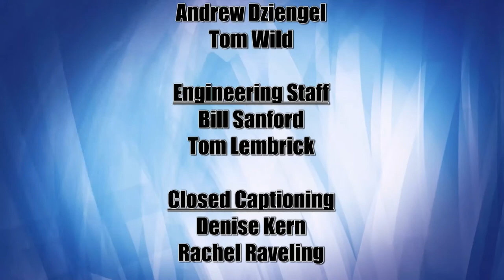Lakeland Currents 1020 - Local Government Aid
In 2002, the city of Bemidji received more than $3.2 million in Local Government Aid. But by 2008, Bemidji’s LGA had dropped by just about $1 million. In response, the city raised its property tax levy and cut overtime for all departments, among other actions.
Bemidji is not unique.
There is clearly a link between fluctuating LGA amounts and cities’ property taxes, particularly in outstate Minnesota. The Coalition of Greater Minnesota Cities reports that 65 percent of cities increased their tax rates in the year before LGA was partially restored; the following year, once additional LGA funds were in hand, nearly 63 percent of cities decreased their tax rates.
Today, the Coalition continues to lobby state lawmakers to restore LGA to its 2002 funding levels, asking the Legislature for a $45.5 million increase in LGA funding.
To talk us through this proposal and its potential impacts, host Bethany Wesley welcomes to the program Bradley Peterson, the executive director of the Coalition of Greater Minnesota Cities, and Nate Mathews, the Bemidji city manager.